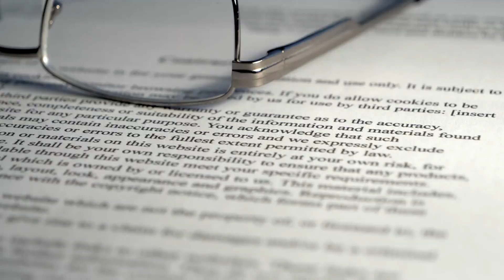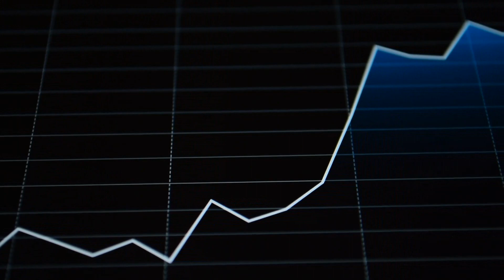Muln Stock Mullen Automotive Mullen Stock Muln News Today Mullen [April] - Mullen It Was A Big Lie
Muln Stock News Today (muln stock)